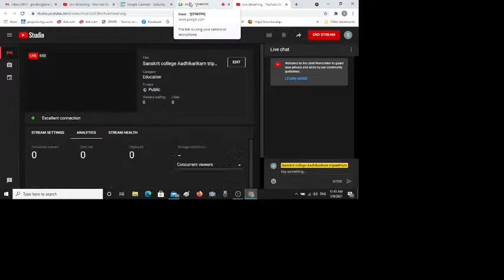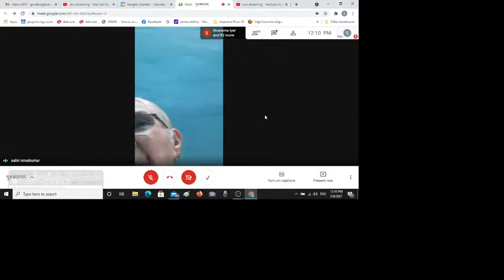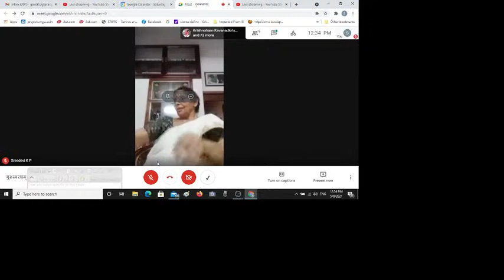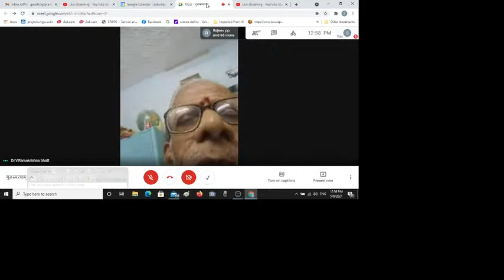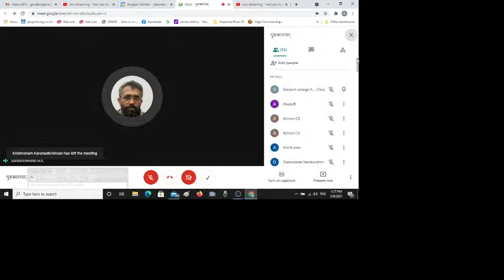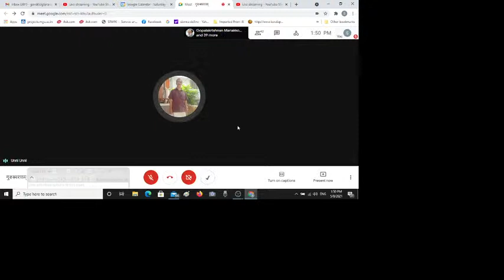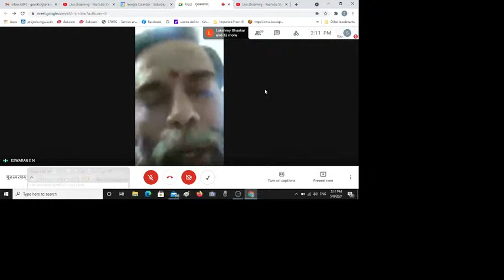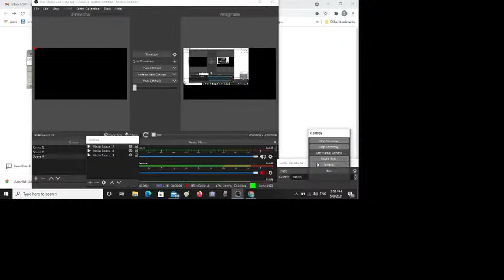Sanskrit college Aadhikarikam tripunithura Live Stream